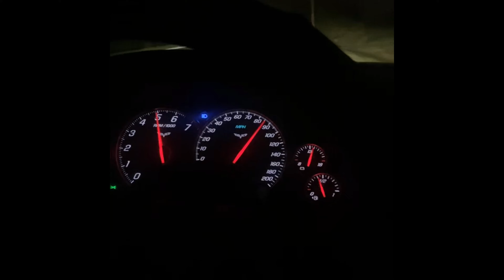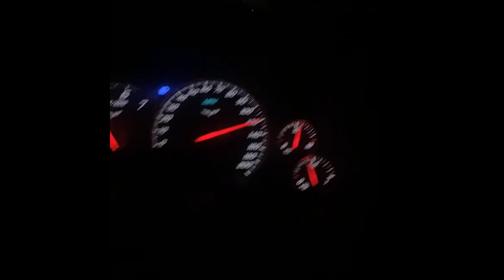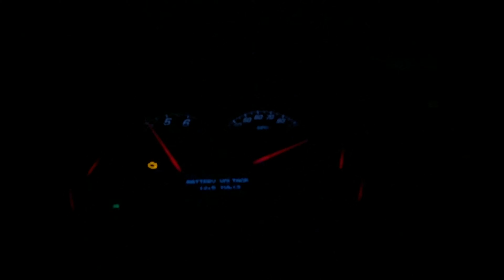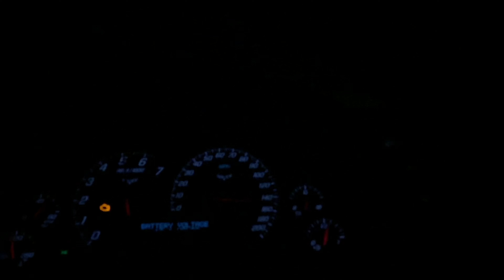Florida style racing for the culture 370 z flame thrower!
A bit of everything you haven’t seen in one!

370 z shoots huge flames 🔥

Drop a sub and like for more vids also to help build the channel please 😁

Another car meet with the boys and their future builds part..!